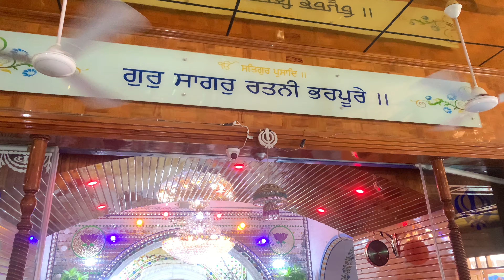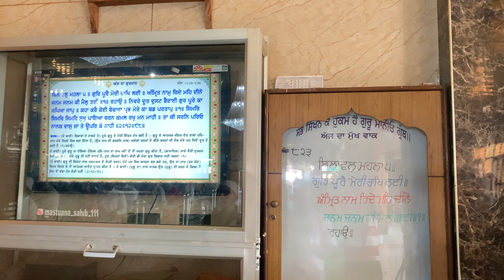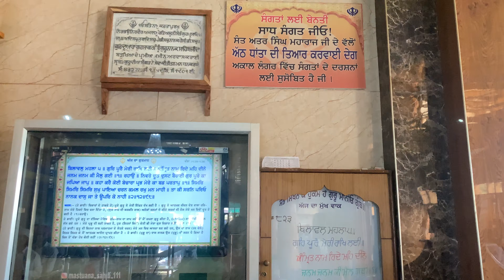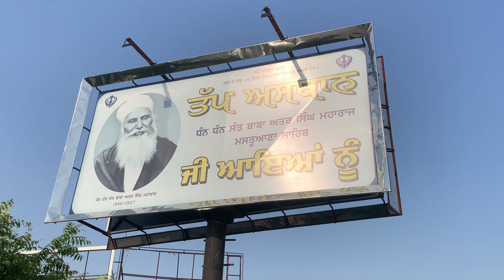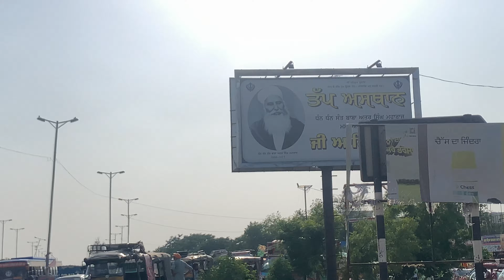Lakhveer Academy in Gurudwara, Mastuana sahib live